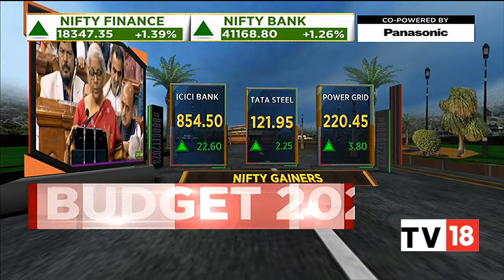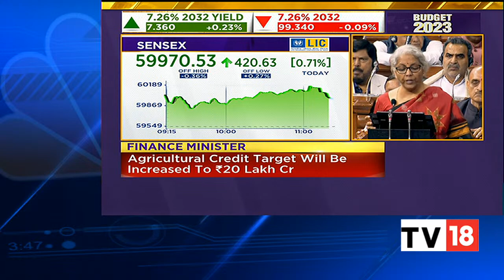Union Budget 2023: Agriculture Credit Target To Be Raised To ₹20 Lakh Crore | CNBC-TV18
The 2023 Union Budget aims to increase the agriculture credit target to Rs 20 lakh crore with a focus on animal husbandry and fisheries. In connection to this, Rs 2,200 crore will be allocated to develop and provide disease free planting material, Finance Minister Nirmala Sitharaman said during her speech, adding that the Budget allocation will be farmer centric. An accelerator fund will be set up for agriculture startups, and a public-private partnership between the farmers, state and industries will be set up to boost the growth and export of cotton.

n18oc_business